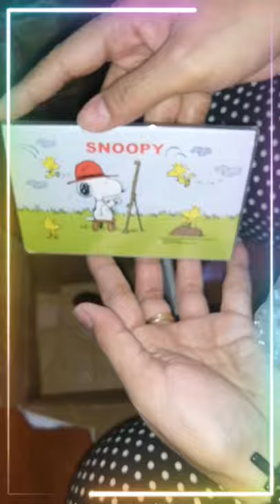Snoopy Peanuts Ceramics Coin Bank 🇯🇵❤️🇯🇵